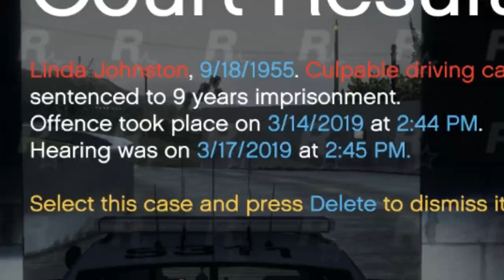GTA V LSPDFR 0.4 #1 | Stolen Ambulance Pursuit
*** PLUGINS AND MODS USED ARE LISTED BELOW ***

Clean ALL The Things!  0.1.0

GTA V mods (located in root GTA V folder or in scripts folder)